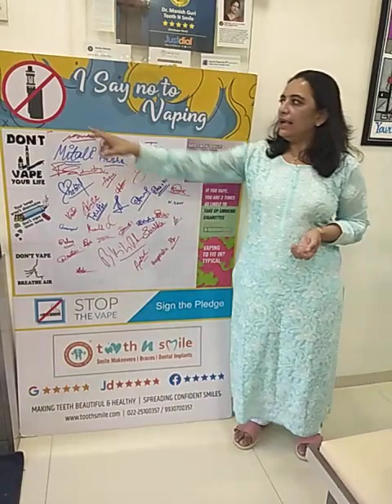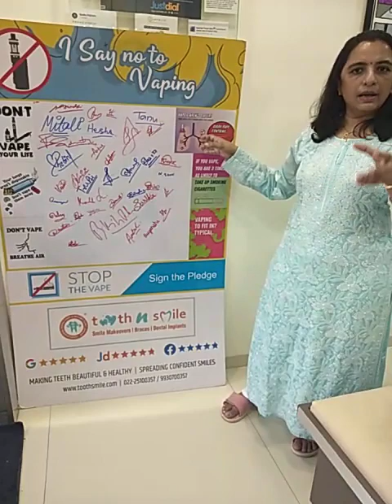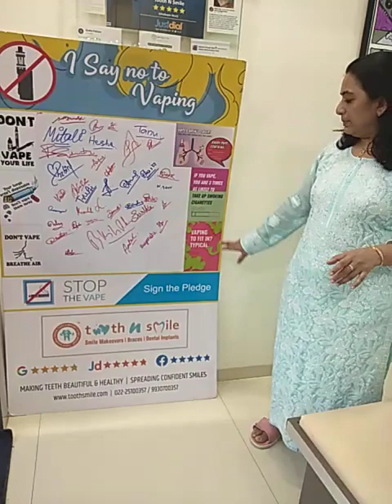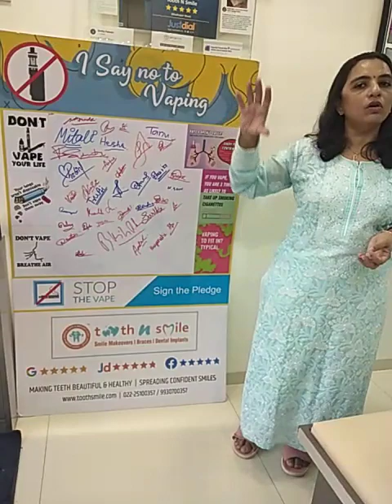STOP THE VAPE! ( HINDI )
STOP THE VAPE !
An antivaping ( Anti e cigarette ) campaign to educate about the ill effects of vaping and why vaping is not cool !

A public interest initiative by Dr Avani Manish Guri from Tooth N Smile ( Dental Care and Implant Clinic )